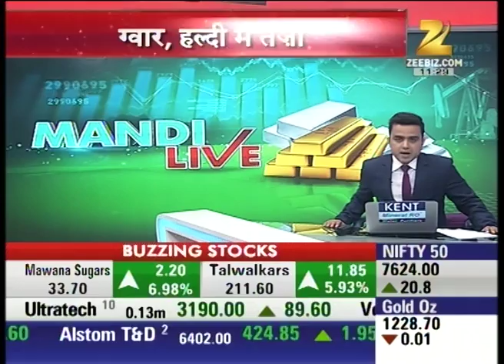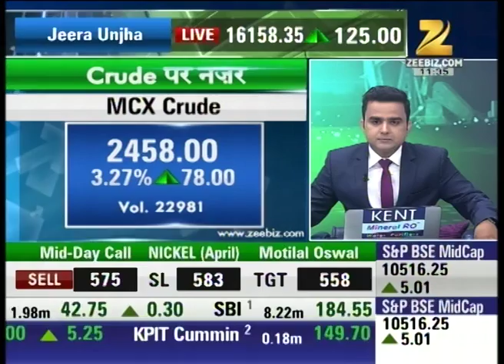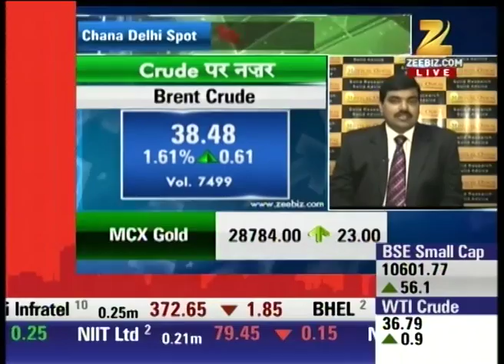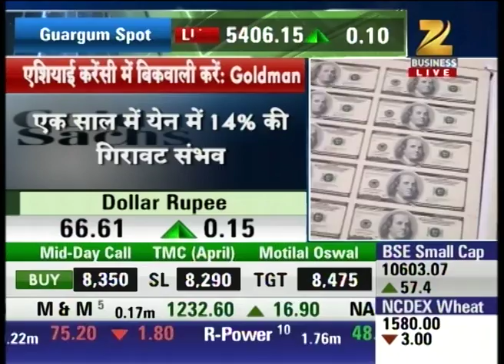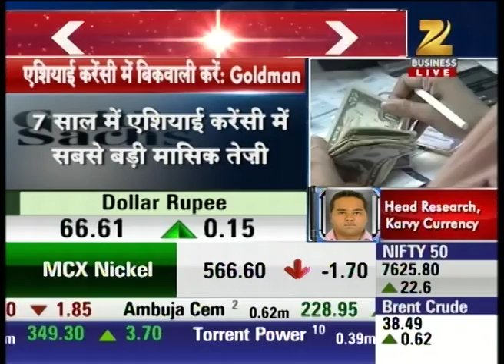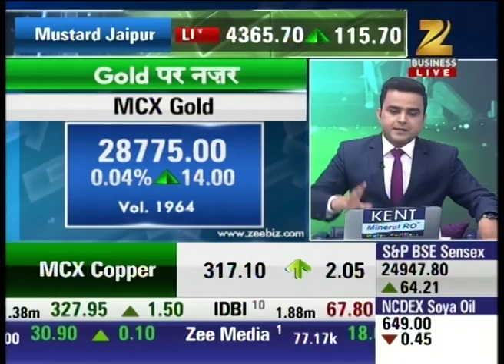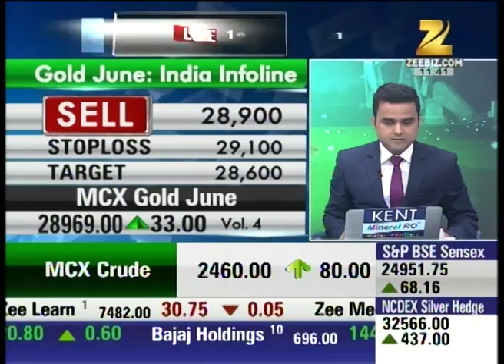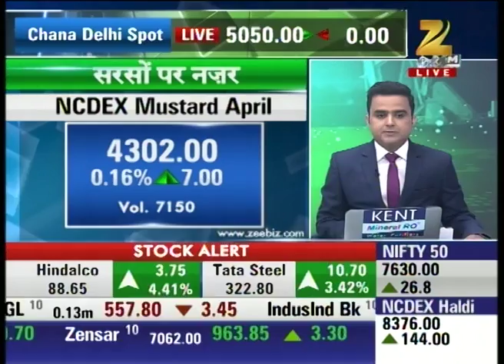Mandi Live | 6th April 2016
Watch Expert analysis on various shares in our special show Mandi Live and stay updated with the latest news and updates of share market and stock exchange.